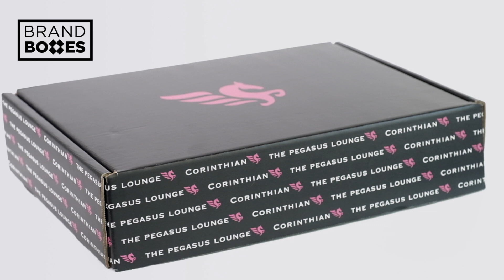Corinthian - Client Event Day Branded Box 360 Rotation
This box was created as a pre-event teaser, packed with useful items for the client to enjoy, during their overnight trip to the most famous F1 Grand Prix of them all – Monaco.

Chat to our expert team about your brand box requirements and see how we can help you create a truly wonderful experience for your customers